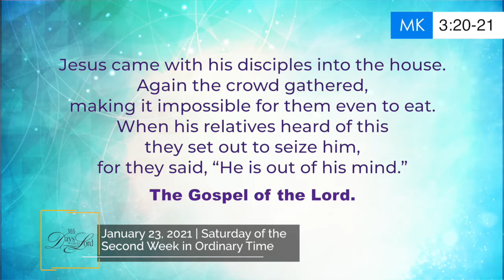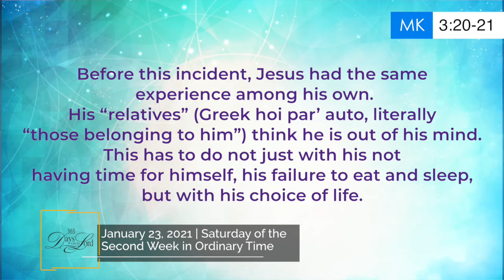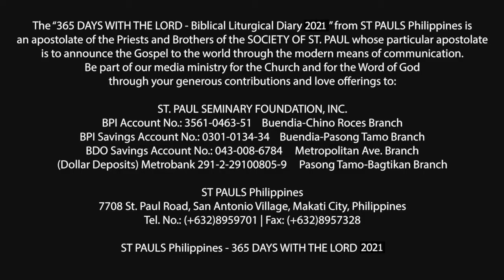365 DWTL | Saturday of the Second Week in Ordinary Time | January 23, 2021